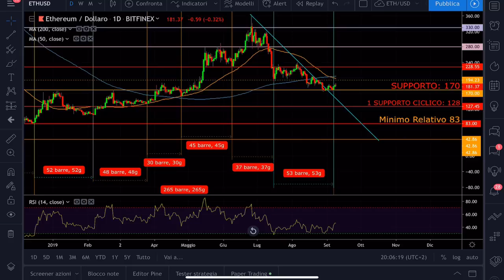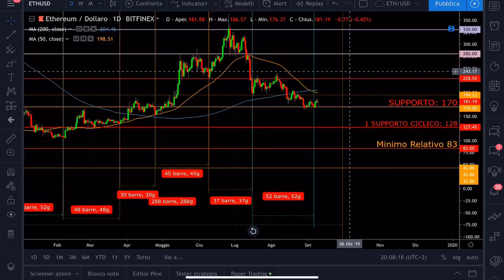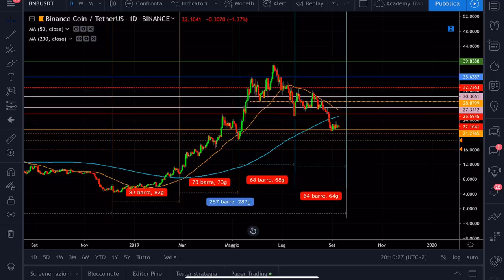Bitcoin MANIPOLATO di continuo. Chiariamo il tutto!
SOCIALS